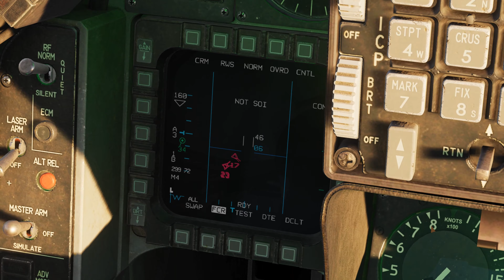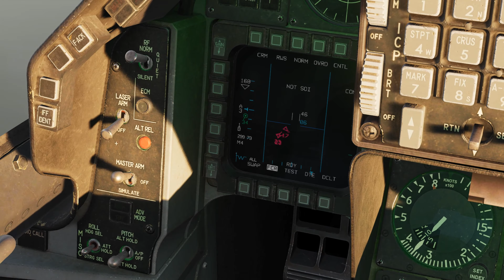Flying with Pops! Iron Eagle Tribute